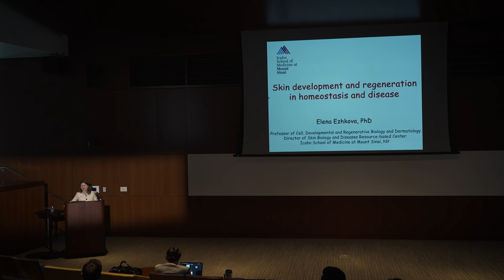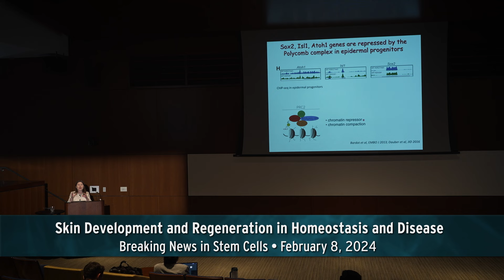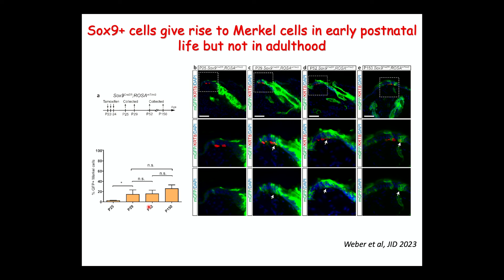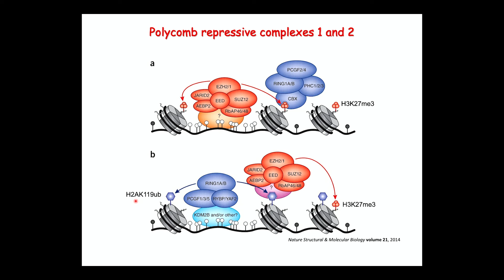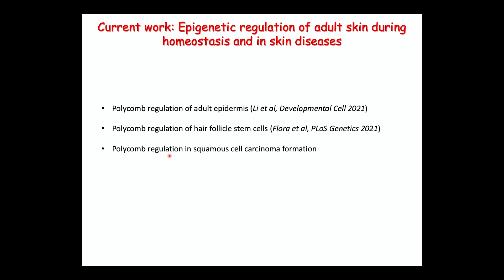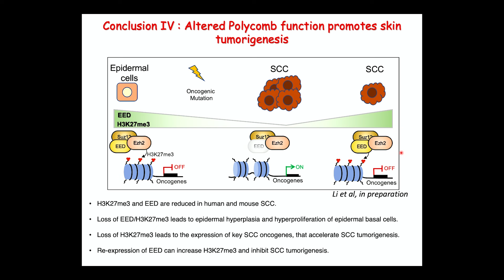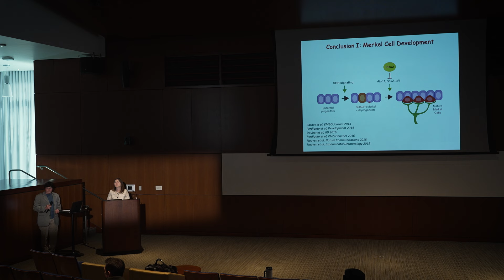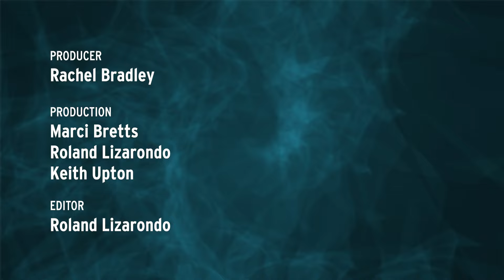Skin Development and Regeneration in Homeostasis and Disease with Elena Ezhkova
Elena Ezhkova, Ph.D., discusses the role of Merkel cells in touch sensation and their connection to nerves. She shares research on skin cancer formation, focusing on the PRC1 complex's impact on gene expression. Ezhkova also investigates epithelial-to-mesenchymal transition (EMT), finding it contributes to cancer spread. Ezhkova offers insights for potential cancer treatments. [4/2024] [Show ID: 38335]

More videos from: Breaking News in Stem Cells: Southern California Stem Cell Seminar Series